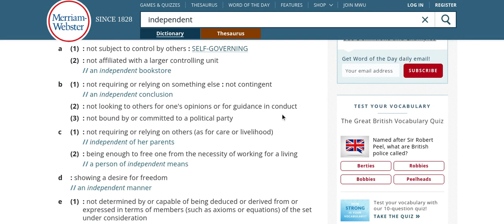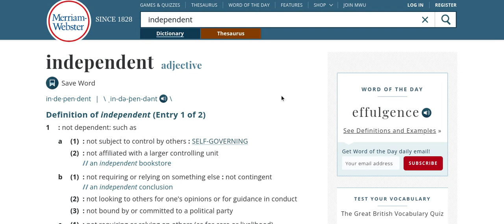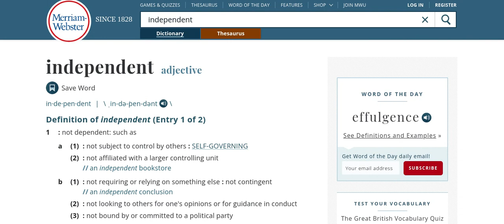Independent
I have and always will always do my own thing. Unless I know you and I say I am working with you, Then DO NOT NAME DROP ME. Build your own Merit and Your own Name. If this video pisses you off, Then that is on you and it must fit something you are doing.